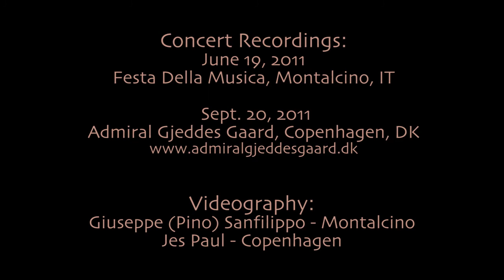Athena Tergis & Michael G. Rose, Fiddle & Piano Sampler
The  recordings are from concerts at Admiral Gjedde's Gaard in Copenhagen and Festa Della Music in Montalcino.